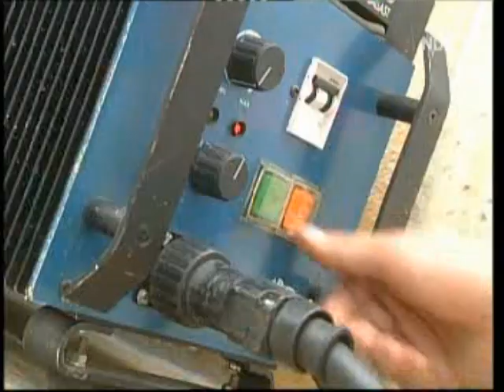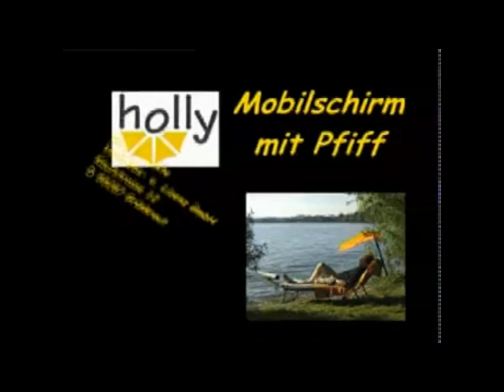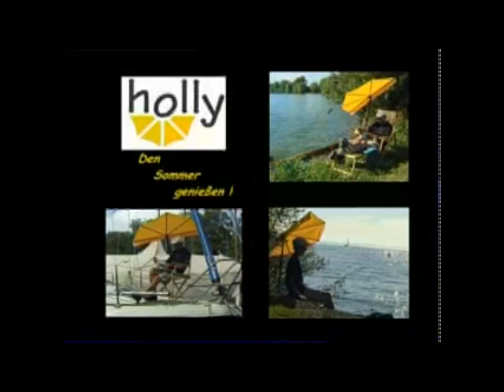SONNENSCHUTZ-FÄCHER HOLLY PRODUKTE-BOOTSSCHIRME - MADE IN BADEN WÜRTTEMBERG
SONNENSCHUTZ HOLLY FACE - SUNSHADE FACE AND BODY SMALL - MIDDLE - LARGE . IN TRAGETASCHE NUR 900 GRAMM LEICHT HOLLY'S MITNEHMBARER PATENTIERTER KLEINER TRAVELLER SONNENSCHUTZ FüR REISETASCHE UND KOFFER.- 360 ° DREHBAR UND ARRETIERBAR DURCH STERNGRIFFE AM SCHIRMKOPF UND IN DIVERSEN RASTBAREN POSITIONEN ( VON CA. 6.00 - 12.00 UHR) STUFENWEISE HöHENVERSTELLBAR-. FüR REISE-URLAUB- FREIZEIT-CAMPING UND OUTDOOR ZUR MITNAHME ALS KLEINER IDEALER UV SCHüTZENDER SONNENSCHUTZ IN PATENTIERTER HOLLY FäCHERFORM. MIT 360 ° DREHBARER PATENTIERTER HOLLY HALTERUNG ZUR BEFESTIGUNG AN LIEGEN , BäNKEN, TISCHEN, STüHLEN , HOCKERN - AN ECKIGEN UND RUNDEN ELEMENTEN - BIS ZU EINEM Ø VON 60 MM ERWEITERBAR MIT HOLLY HALTERUNGEN FüR SANDSTRAND UND BODEN BEFESTIGUNGEN DURCH MULTI-BODENHALTER SCHIRM BEZUG WEISS AUS UV SCHüTZENDEN LICHTBESTäNDIGEM HOCHWERTIGEM POLYESTERSTOFF
PATENTED BY HOLLY PRODUKTE STABIELO ERFINDER: HELMUT PILZ
MARKEINFüHRUNG 2019 MIT FREUNDLICHEN GRUESSEN VOM BODENSEE HOLLY PRODUKTE VERTRIEB STABIELO PRODUKTE
AMAZON-WAYFAIR-EBAY